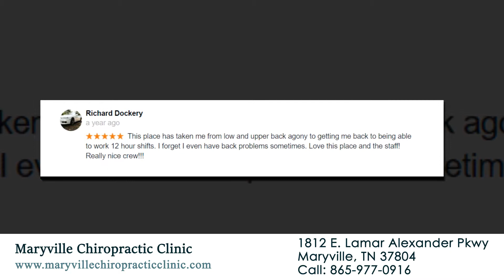Maryville Chiropractic clinic Reviews - Maryville, TN - Chiropractor Reviews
Real Reviews for "Maryville Chiropractic clinic"
Address: 1812 E. Lamar Alexander Pkwy

Below are the full Online reviews highlighted in this video:

Debbie Tipton  - ★★★★★
I am ever so thankful for Dr. Gwinn and his staff !! This was my first time ever at a chiropractor but, it will not be my last. I could not even stand up straight, but now, I am back to my usual routine.
-Google Review

Richard Dockery - ★★★★★
This place has taken me from low and upper back agony to getting me back to being able to work 12 hour shifts. I forget I even have back problems sometimes. Love this place and the staff! Really nice crew!!!
-Google Review

KC Williams - ★★★★★
Dr. Gwinn and his staff take excellent care of me. I am starting to have full mobility of my upper spine and neck after suffering for years. Thank you!
-Google Review

Linda Lambert- ★★★★★
I have been going to Dr. Gwinn for many years. I go each month for an adjustment and I receive so many benefits from my visits. Headache and back pain free!
-Google Review

Reviews are taken from Google